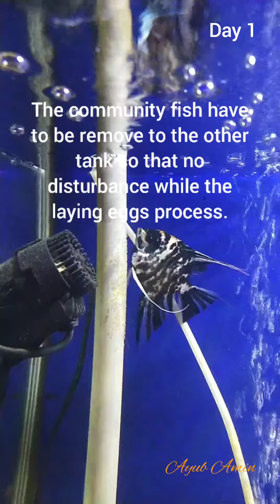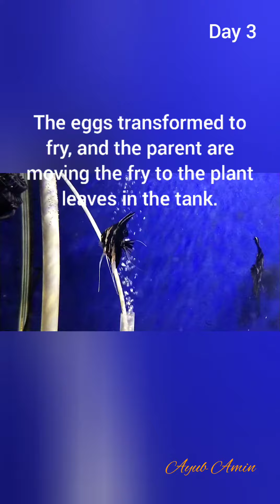Angel Fish laying eggs and become fry in 3 days